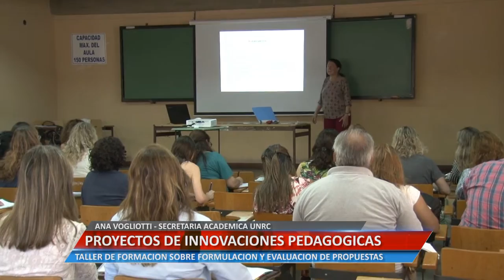PROYECTOS DE INNOVACIONES PEDAGOGICAS - ANA VOGLIOTTI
TALLER DE FORMACION SOBRE FORMULACION Y EVALUACION DE PROPUESTAS.

Facebook.com/uniriotv
Twitter.com/uniriotv
Instagram.com/uniriotv
Web - uniriotv.unrc.edu.ar
o envianos un email a
UniRio TV
Universidad Nacional de Río Cuarto
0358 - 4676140